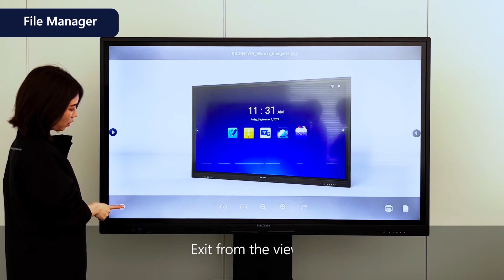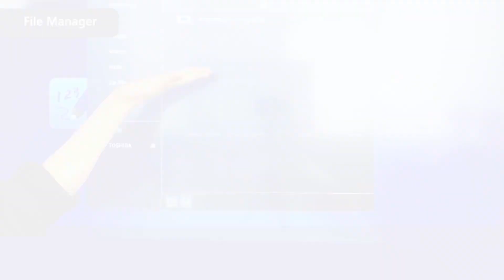RICOH IWB series A - File Manager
Manage your file easily

Ricoh Vietnam has been present in the Vietnam market since 2011 and is a subsidiary of Ricoh Group. Today, we’re creating agile work experiences, bringing teams together wherever work is done. As a Digital Services Company, we are providing a range of services including:1/ Hybrid Workplace
2/ Digital Workflow & Automation
3/ Cloud & IT Infrastructure
4/ Cybersecurity
Ricoh Vietnam - Digital Services Company